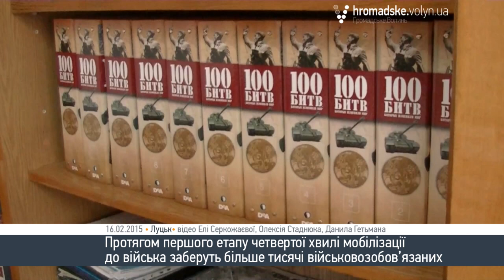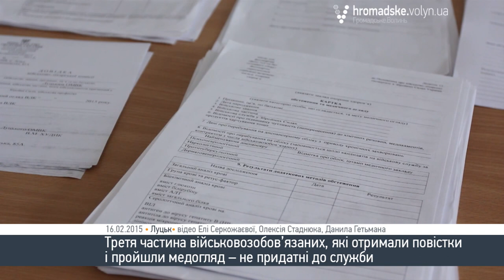Понад третина волинських мобілізованих не придатна до військової служби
На Волині закінчується перший етап четвертої хвилі мобілізації, протягом якого до війська мають забрати більше тисячі мобілізованих.